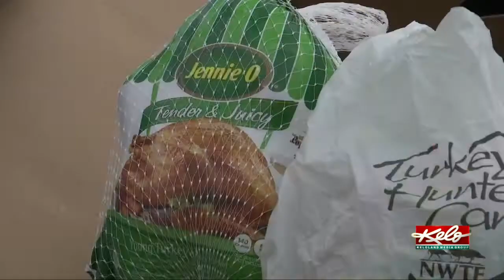Group donates 37 turkeys to The Banquet